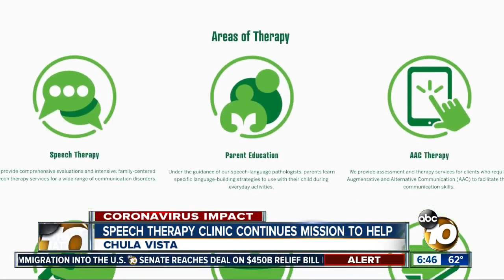Chula Vista children's speech clinic uses teletherapy to continue their mission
Jose Armenta said his son was just a toddler when he was diagnosed with apraxia, a neurological brain disorder that caused the inability to say the words one might be thinking.